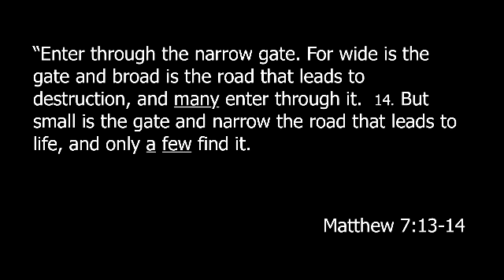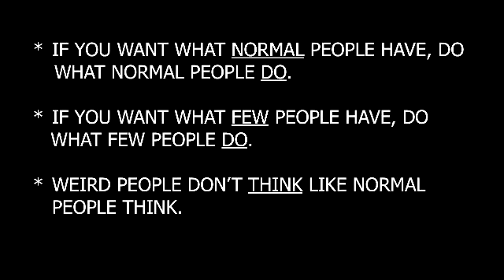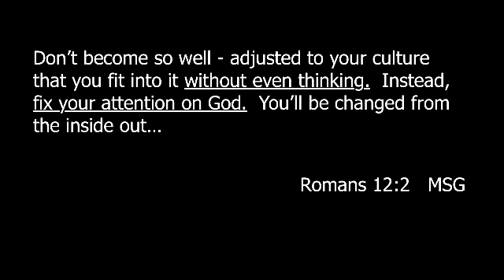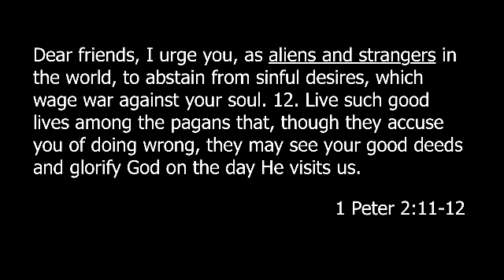August 5, 2018 Weird In A God Way